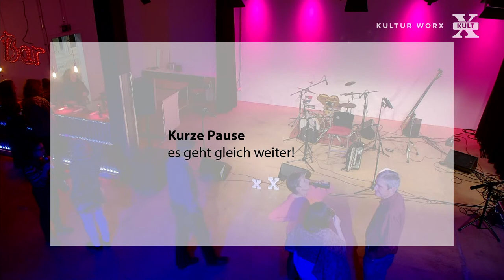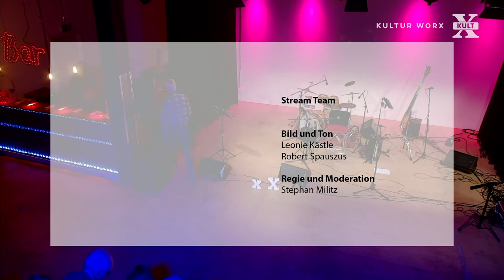“Jug” – Goran Kovačević mit Baro Drom Orkestar | Kult-X in Kreuzlingen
Das Kult-X in Kreuzlingen präsentiert Goran Kovačević mit dem Baro Drom Orkestar. 𝗠𝗘𝗛𝗥 ↓

𝗗𝗶𝗲 𝗩𝗲𝗿𝗮𝗻𝘀𝘁𝗮𝗹𝘁𝘂𝗻𝗴
Der Akkordeon-Virtuose und musikalische Allrounder Goran Kovacevic und das Baro Drom Orkestar (Florenz) präsentieren ihr neues Projekt „JUG“ (Süden).
Mit traditioneller Musik aus Armenien, Griechenland, Türkei, Italien, Israel, Serbien und Afrika sowie eigens dafür komponierten und arrangierten Stücken von Goran Kovacevic macht das Ensemble “Baro Drom Orkestar” eine grenzenlose und eindrückliche Reise durch verschiedene Kulturen.
Dabei trifft das italienische Temperament auf balkanese, virtuose Leidenschaft voller pulsierender Rhythmik und Sinnlichkeit: Ein gemeinsames Feuerwerk traumhaft schöner Melodien, explosiver und energischer Rhythmen und romantischer Soloausflüge, ein mediterran-balkaneses Erlebnis mit improvisatorischen Highlights.

0:00 - 46:13 Teil 1
46:14 - 1:08:45 Pause
1:08:46 - 2:05:38 Teil 2

Das Kult-X ist das Kulturzentrum in Kreuzlingen in der Schweiz. Wir bieten Kulturschaffenden und KünstlerInnen verschiedener Genres eine Plattform. Auf unserem YouTube Kanal streamen wir ab sofort regelmäßig Live Konzerte und Veranstaltungen.